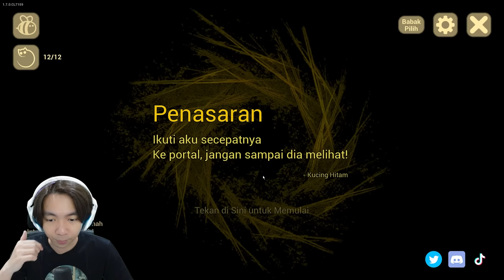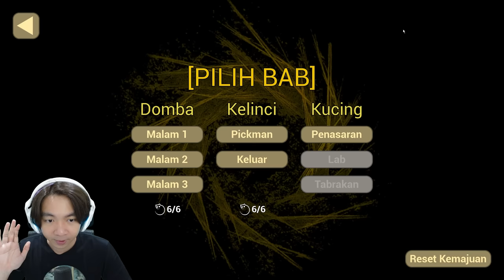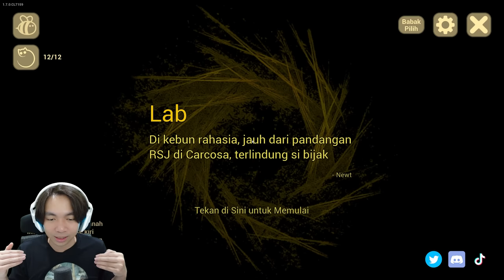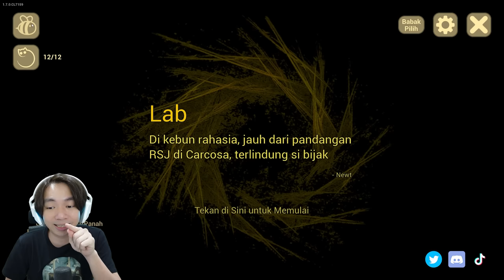Bayi Kematian Ini Lagi - The Baby In Yellow Indonesia (The Black Cat)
Akhirnya ada update terbaru di game The Baby In Yellow guys, dimana kita akan mengikuti si Black Cat untuk masuk kedalam lukisan misterius yang ternyata ini adalah seperti sebuah portal untuk pergi kedunia lain, dan ada teman baru ini sini namanya adalah Newt hahaha sebuah robot gemes tapi nggak tau dia bakal bantu kita sampai terakhir atau dia malah membantu si Bayi Kematian ini hehehe

Makasih Supportnya